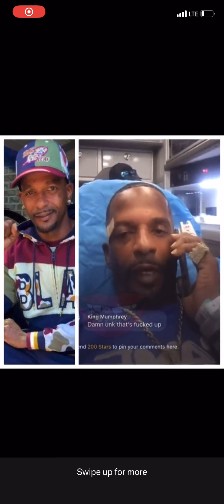CHARLESTON WHITE GOT PISTOL WHIPPED😱???? IS HE THE MOST UNSTOPPABLE PERSON OUT RIGHT NOW🤔